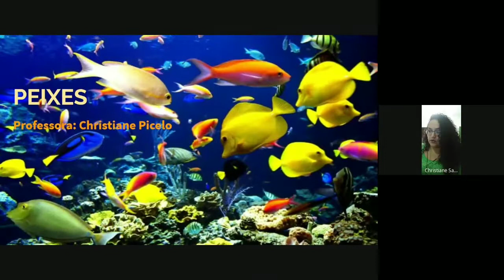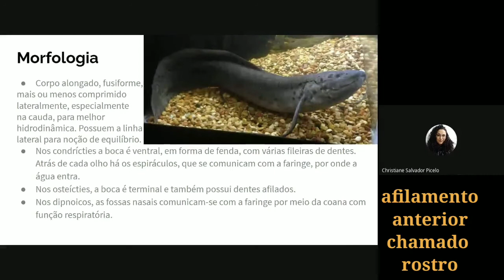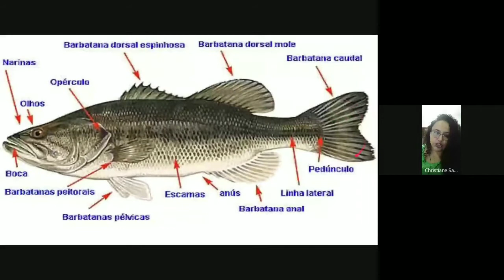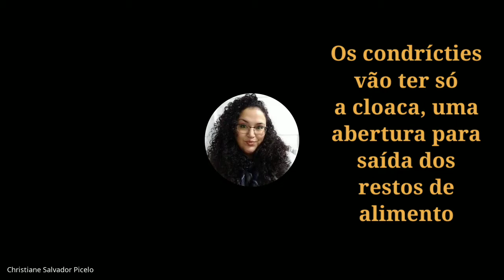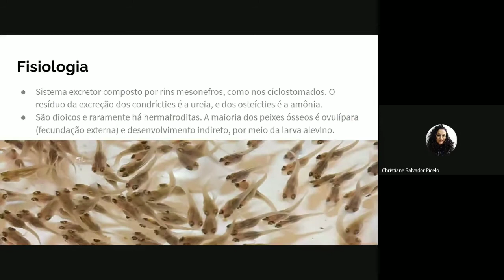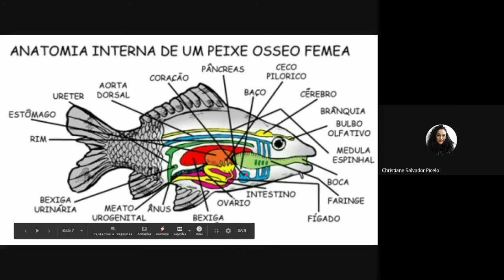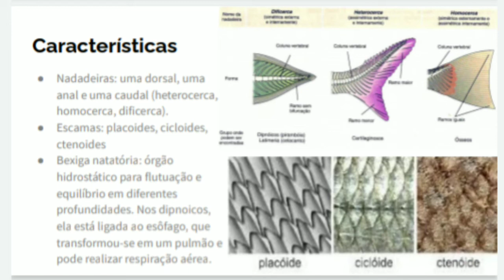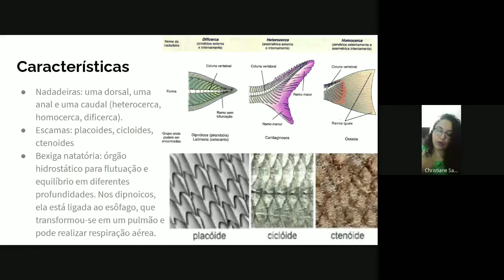Peixes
Professora: Christiane Picelo
Disciplina: Biologia
2° EM